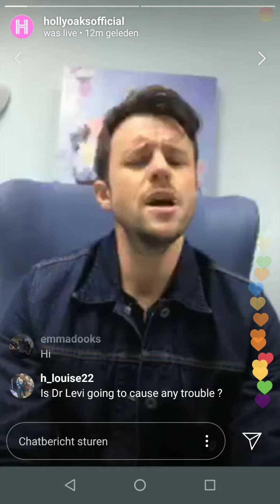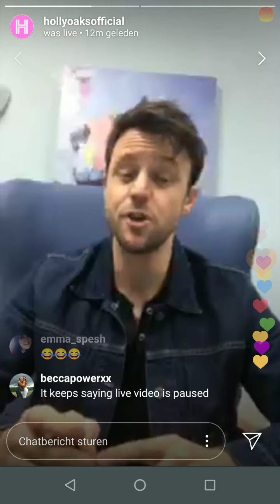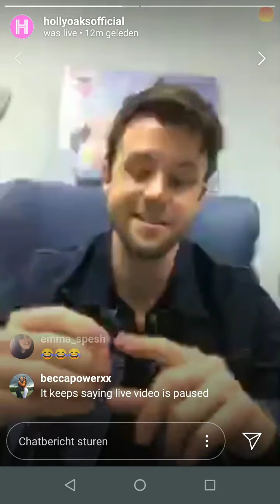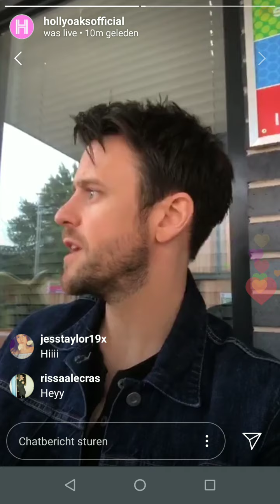Meet Levi Rochester.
Cerith did a little livechat today before making his debut tonight as Levi Rochester.
As you all know I will be uploading his storyline next to Jarry's storyline.
So look for him tonight on this channel or on VK if it's blocked in your country.